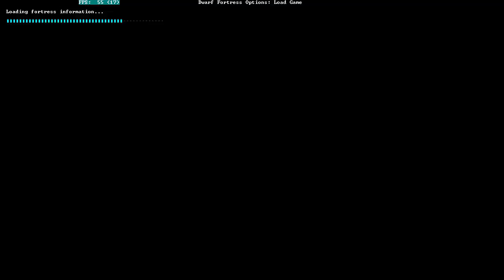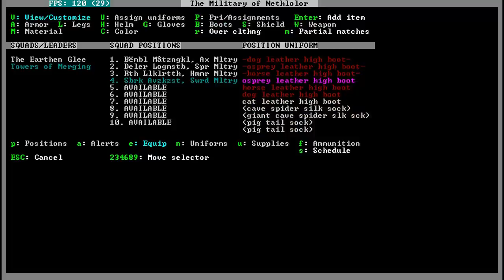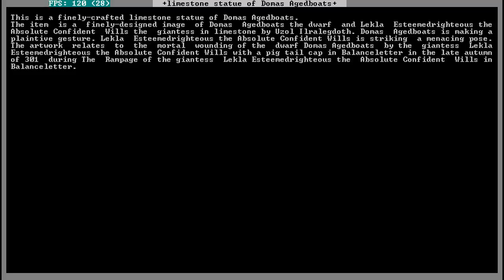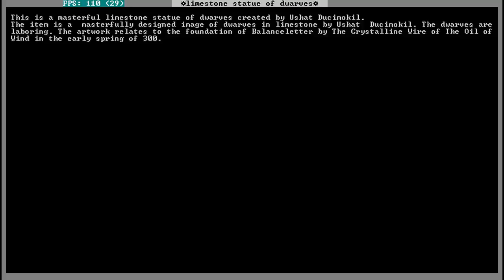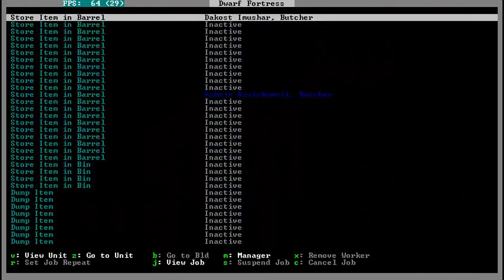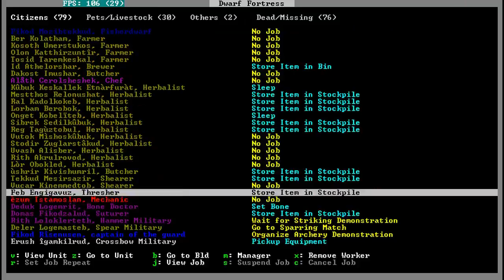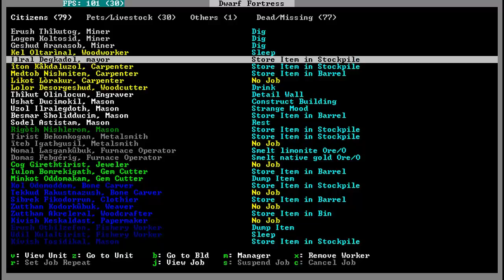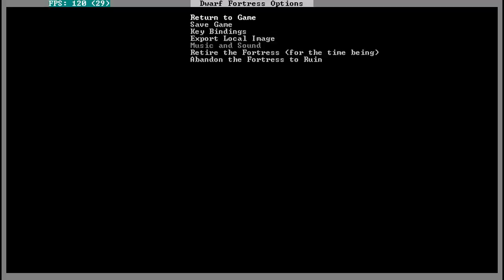Military Reductions - Nethlolor Ep11 - Dwarf Fortress 43.03 Vanilla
I will be tweeting random things and when videos have gone up